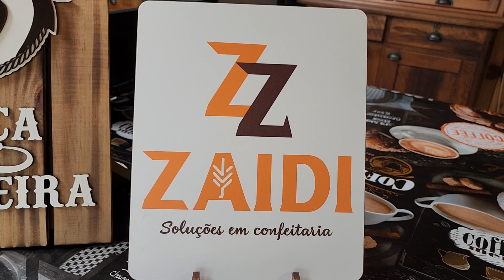BOLINHOS DE LIGUIÇA RECHEADOS COM QUEIJO "COZINHANDO COM SIMPLICIDADE" n 172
PAGINA FACEBOOK 👇
Face:

 / tvsandgaucho.  .

RECEITA PARA 04 PESSOAS
04 LIGUIÇAS
01 CEBOLA PICADA
02 OVOS
QUEIJO EM PEDAÇOS PARA RECHEIO
TEMPERO VERDE A GOSTO
TEMPEIROS DE ERVAS A GOSTO
FARINHA DE ROSCA OU FARINHA DE PÃO TORRADO
NÃO COLOCAMOS TODAS AS QUANTIDADES POIS DEPENDE DO TAMANHO DOS BOLINHOS E A VONTADE DE CADA UM, MAS OS INGREDIENTES BÁSICOS ESTÃO NO DESCRITIVO.